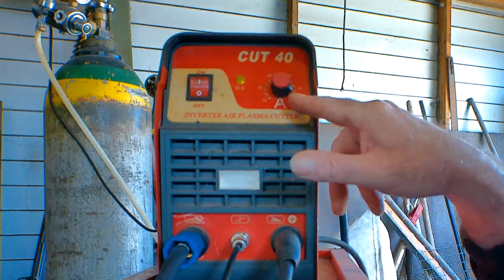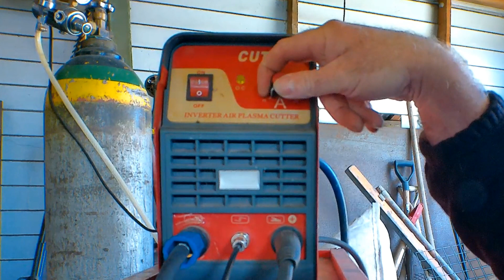Plasma Cutting With Only 15 Amps ( AND LOW AIR PRESSURE )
Plasma cutting with only 15 amps do you think it is possible ?? Well I didn't think you would be able to cut anything with only 15 amp power and under 40 psi air pressure. In my video I will set my 40 amp plasma cutter to only 15 amps to see if will cut? Your plasma cutter air setup has a huge affect on how thick you can cut with lower  amperage. What's the lowest air pressure needed for plasma cutting machine will depend on the type of plasma cutter you have but with most air compressors for plasma cutters they need to be big enough to constantly supply at least 100 psi and with the smaller units that can be hard to achieve. The bigger the unit the more power you are going to need to run it. This can course trouble if you are only running single phase in your workshop. On your single phase home power supply you can run a 30 amp plasma cutter, cut 40 plasma cutter, cut 50 plasma cutter anything bigger than that you will need a better power supply.

Amico plasma cutter

Lotos plasma cutter

Mophorn plasma cutter